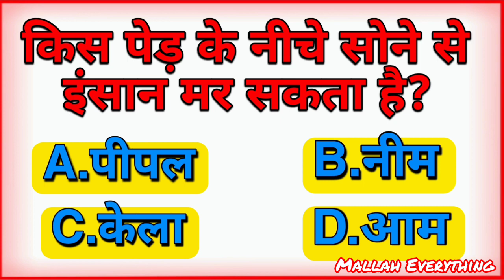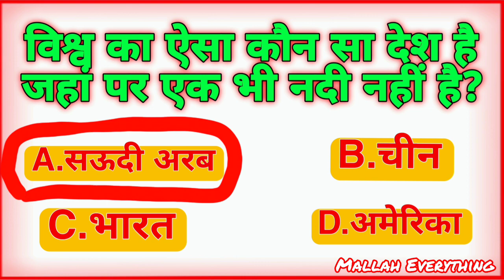GK Question's || दिन रात पढ़ने वाले भी उत्तर देने में असफल होगए || Important Question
GK Question's || आपके GK में दम हो तो 10 मैं से 2 के उत्तर दीजिए || Important Question ||

Quires solve in this video :-
general knowledge
gk questions
Gk questions and answers
Upsc questions
upsc questions and answers
Quiz
Hard question answer
Tarun Mallah Facts
gk quiz
best gk